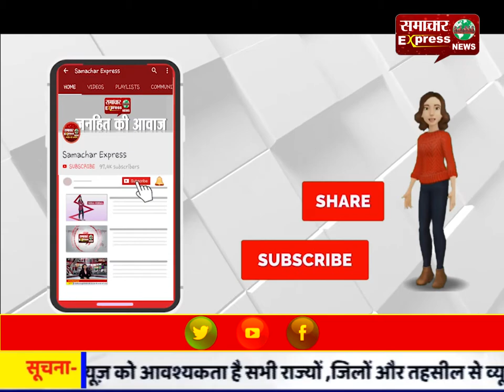हरियाणा के राइस मिलर्स ने तोड़ा प्रदेश सरकार से नाता